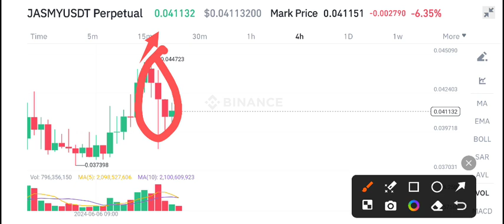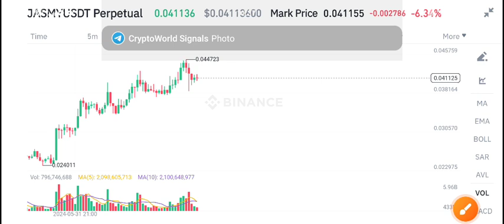Jasmy coin News Today! Jasmy Price Prediction